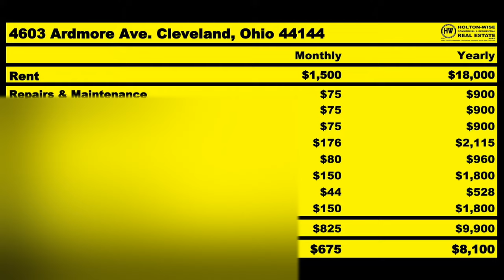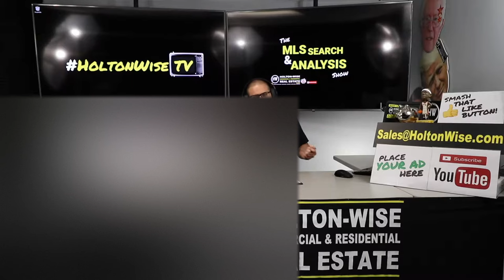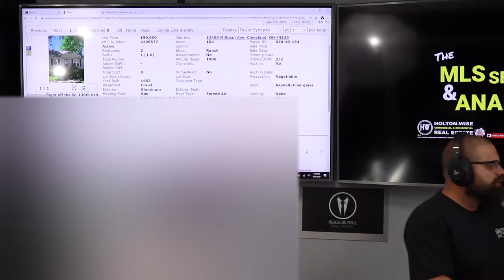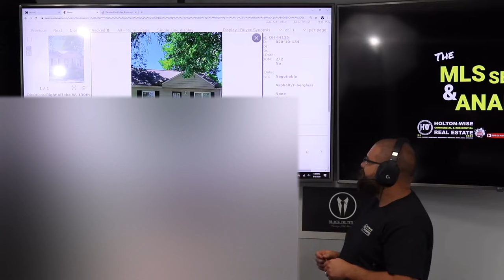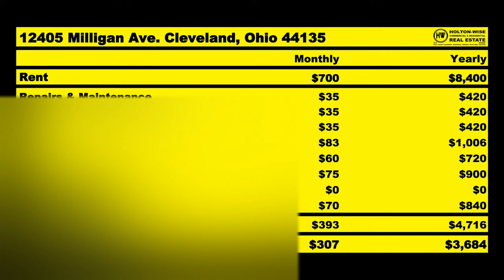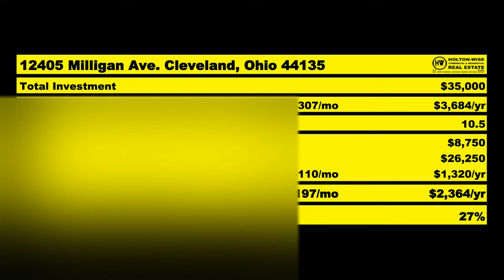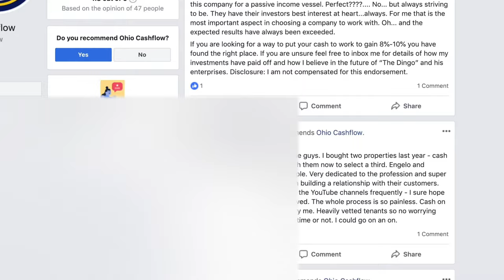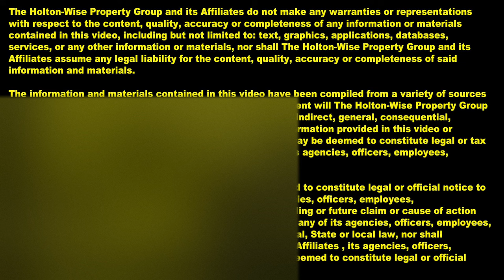Starting a Rental Portfolio on a Limited Budget | MLS Search & Analysis 178 - 12405 Milligan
When starting a rental portfolio on a limited budget it's important to set the proper expectations. In episode 178 of The MLS Search & Analysis Show James Wise is setting up expectations for an out of state real estate investor named Long. Long has $35,000 to work with and wants to buy an A Class or B Class rental property in cash. James explains why that isn't possible with Long's limited budget and shows him a C Class rental property that he would be able to afford. James runs the numbers on this rental property to provide Long with a detailed look at his anticipated return on investment as well a look at what his risk level is going to be while managing this rental property.

🎙️ HELPFUL RESOURCES